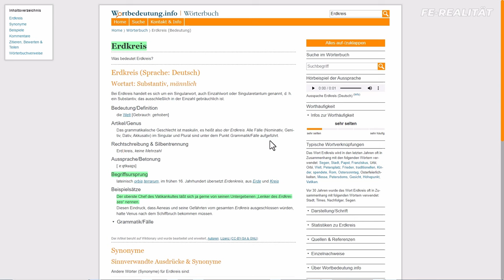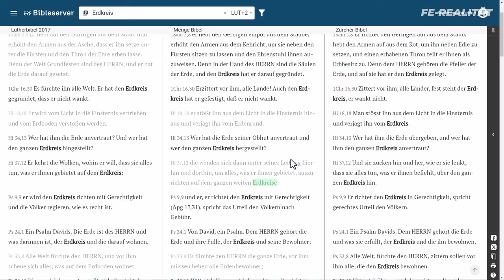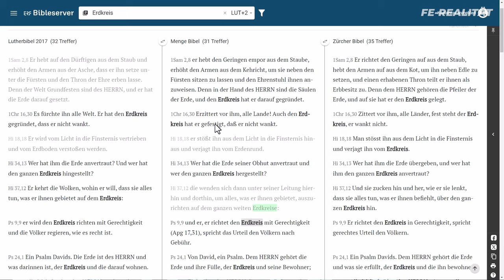Justin Trudeau und der Erdkreis 🤓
Wenn Du meine Arbeit & Recherchen unterstützen möchtest, hinterlasse doch einen kleinen Beitrag Deiner Wahl in meiner Kaffeekasse.